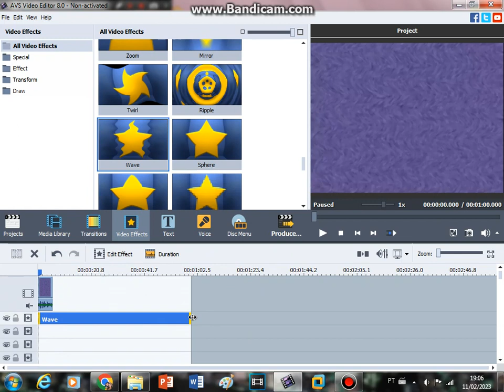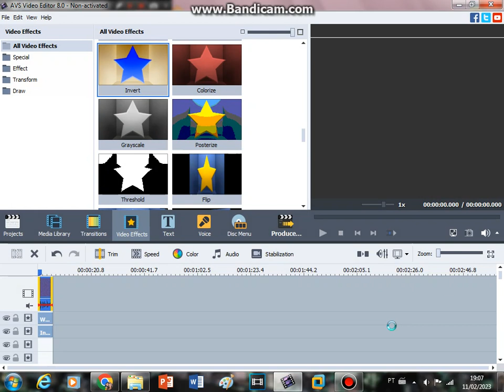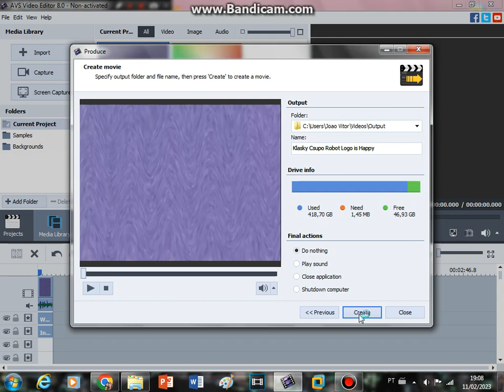How to Make Happy Effect on AVS